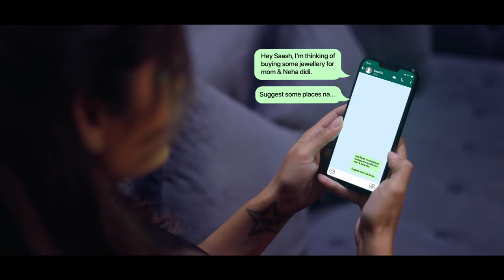Phoenix Mills : Dhanteras Film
For Dhanteras, Pixelfox wanted to create buzz around the city and dsiplay Phoenix Malls as the premier one-stop destination for festival jewellery collections. This led to the launch of our new film in collaboration with Esha Gupta.